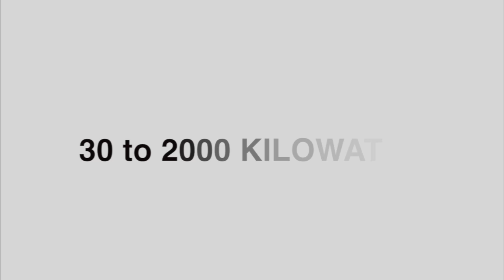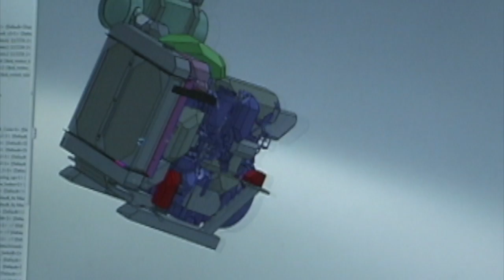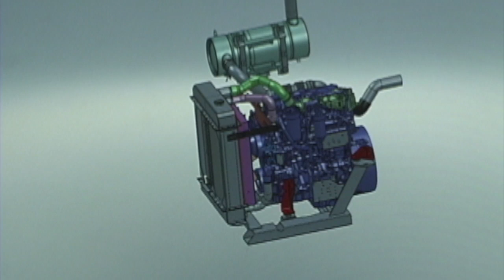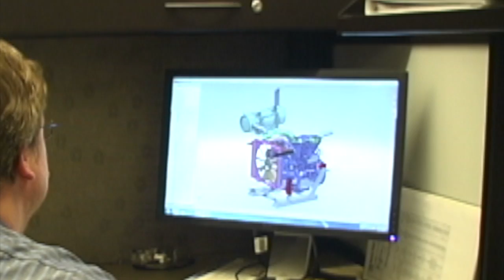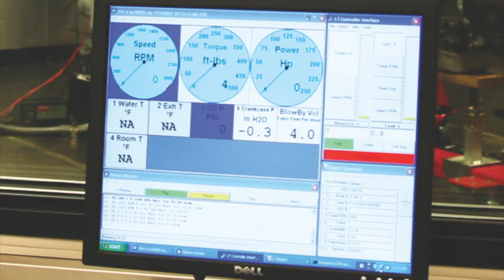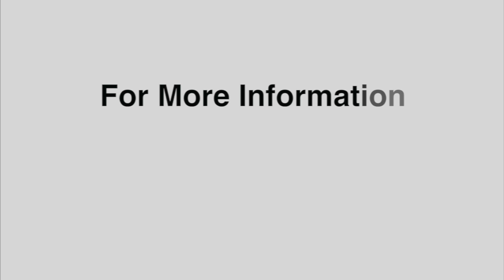Perkins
Perkins Edit 2